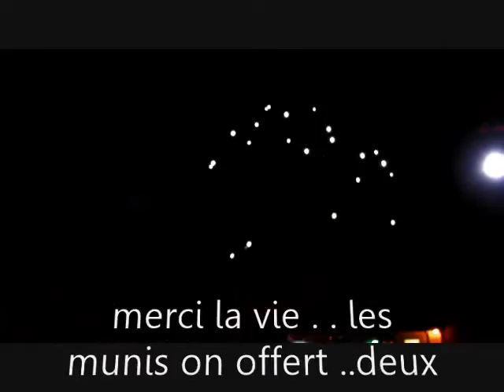Fete Nationale @ Rawdon Beach.. 24 JUIN 2016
merci la vie ..le munis on offert ..deux orchestres feu d'artifice et 4 bieres $10.. BRAVO--Fete Nationale @ Rawdon Beach.. 24 JUIN 2016